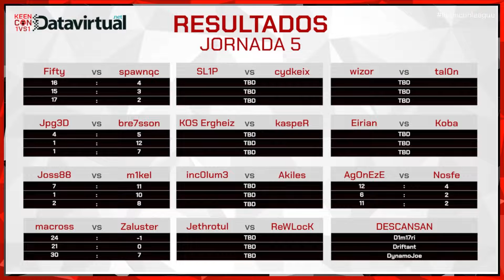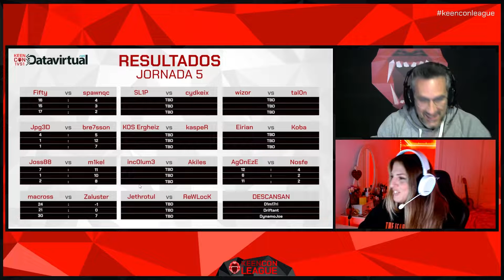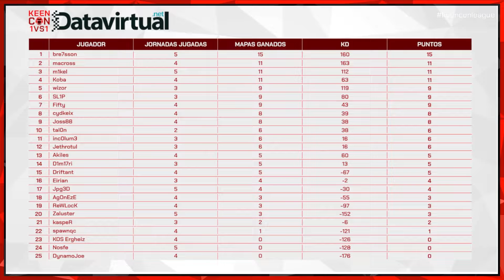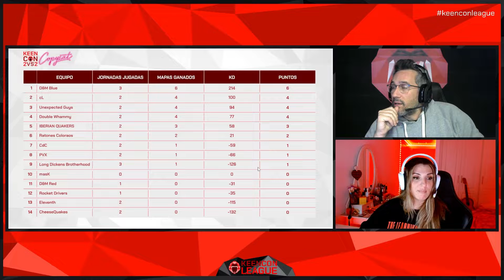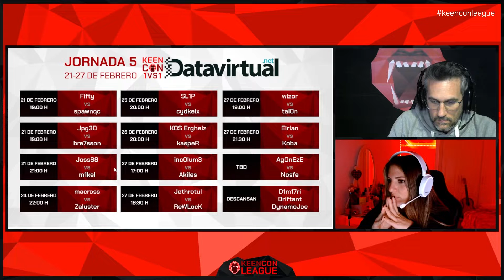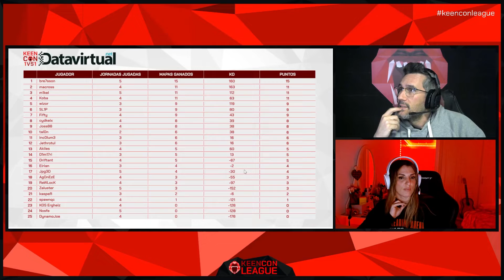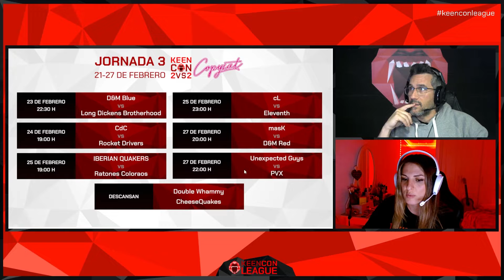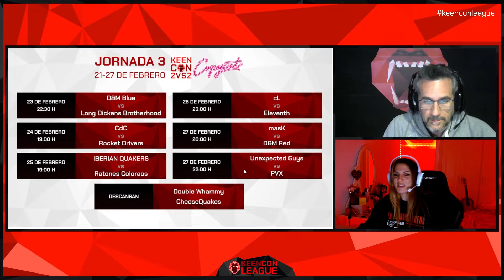Keen Con League | JORNADA 3 2vs2 Copysat | Retransmisión oficial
🔴Programa oficial de Twitch de la Keen Con League correspondiente a la Jornada 3 de 2vs2 Copysat.

🎮IBERIAN QUAKERS vs Ratones Coloraos - 31:02